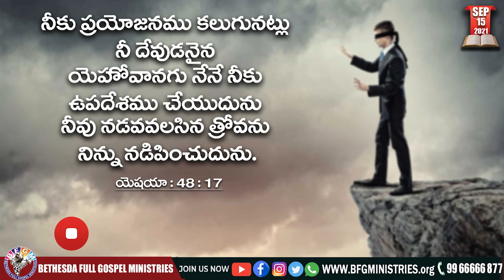Today's promise 15.09.2021 | BFGM LIVE